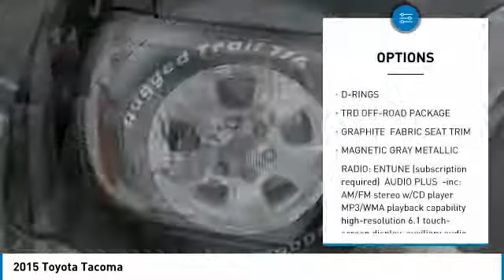2015 Toyota Tacoma Mays Landing NJ 48536A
2015 Toyota Tacoma

Shore Toyota
4236 Black Horse Pike

4WD, CarFax One Owner! This Toyota Tacoma is CERTIFIED! Low miles for a 2015! Bluetooth, Aux Audio Input, Automatic Headlights AM/FM Radio Stability Control, ABS Brakes Call to confirm availability and schedule a no-obligation test drive! We are located at 4236 Black Horse Pike, Mays Landing, NJ 08330.